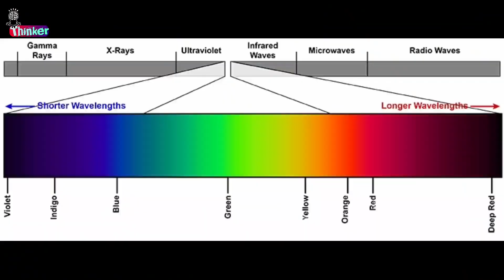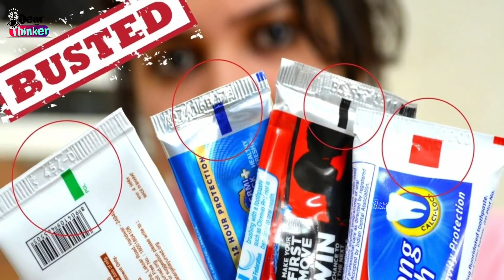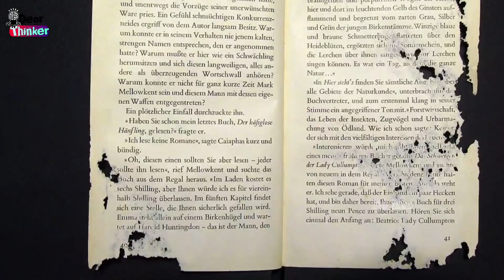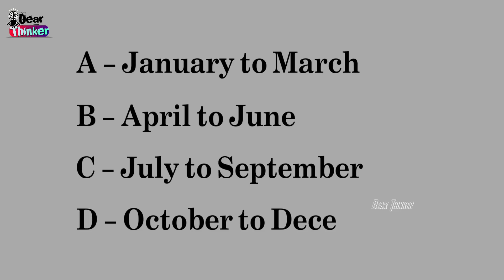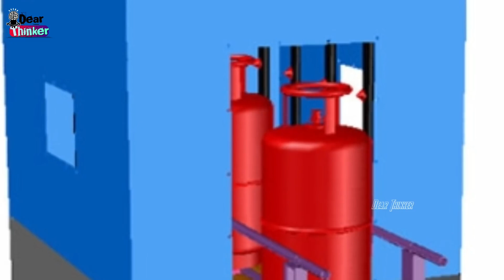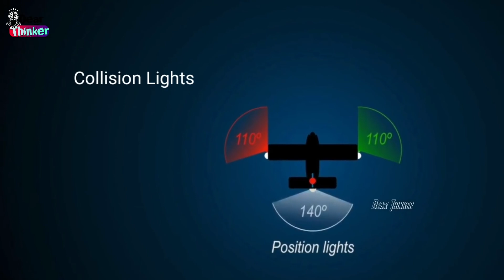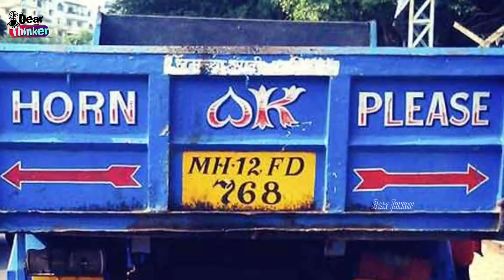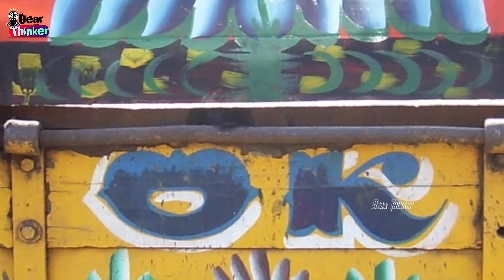unknown facts |telugu facts|new facts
about new facts on telugu facts youtube channel